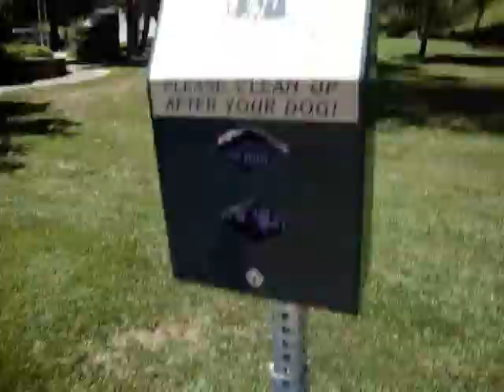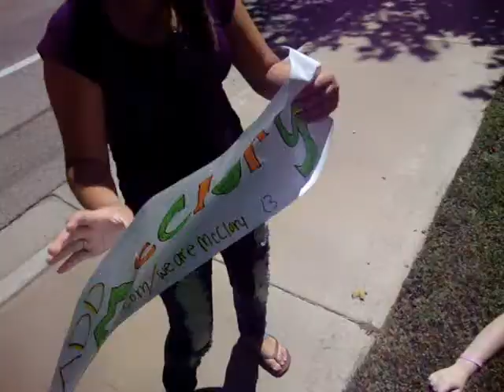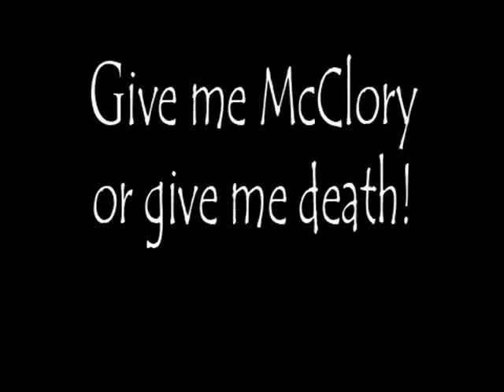McClory is Magic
Ahaha yes!

Theyre cooler than your mom!
and dad and cousin and fish!

In Video: JoJo, Emily, & Jasmin

OMFG! so i didnt notice this til after i made the video... right after it says "give me mcclory or give me death" we have a shot of a memorial thing for someone who died, i swear i didnt do it on purpose! i feel really bad now.